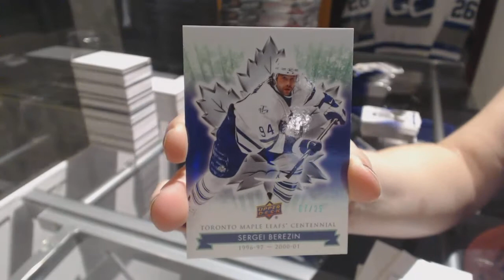JL7375's 17-18 Upper Deck Toronto Maple Leafs Centennial Hockey Box Break